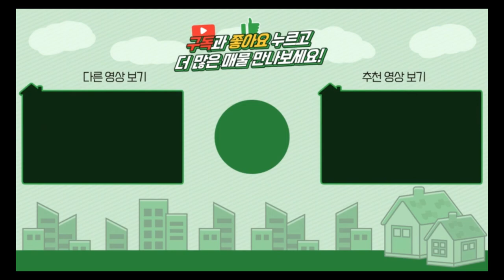양평전원주택 / 매매3억5천 / 단월면 소리산을 두눈에 담은 잘짓고 잘관리된 황토벽돌주택 / 양평급매물 / 대원부동산 230503-3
▶ 매물번호 : 230503-3
▶ 중개대상물종류 : 단독주택
▶ 거래형태 : 매매
▶ 가격 : 3억 5천만원
▶ 입주가능일 : 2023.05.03 이후 협의가능
▶ 소재지 : 경기 양평군 단월면 석산리
▶ 용도지역 : 계획관리지역
▶ 건축구조 : 벽돌구조
▶ 총층 지상/지하 : 지상 2층
▶ 방수/욕실수 : 방 3개 / 화장실 3개
▶ 방향 : 남동향
▶ 난방 : 심야전기보일러
▶ 사용승인일 : 2009년09월18일
▶ 주차대수 : 2대
▶ 기타시설 : 공동지하수, 정화조

사무소명칭/대표 : 대원공인중개사무소 / 대표 김대원
중개사무소 등록번호 : 제 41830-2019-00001 호
사무소위치 : 경기 양평군 양평읍 중앙로 107 3층 301호